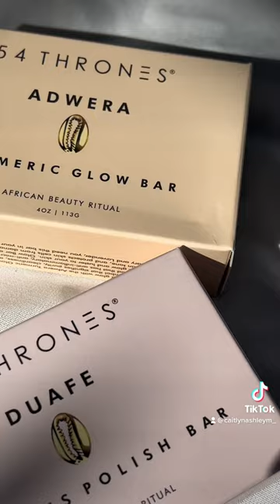𝟓𝟒 𝐓𝐇𝐑𝐎𝐍𝐄𝐒 | 𝐁𝐋𝐀𝐂𝐊 𝐎𝐖𝐍𝐄𝐃 | 𝐁𝐎𝐃𝐘𝐂𝐀𝐑𝐄🫧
I’ve been using these products for about a month now and I’ve noticed a huge difference with my skin texture. Definitely, check out @54thrones  🫶🏽🧖🏽‍♀️🫧